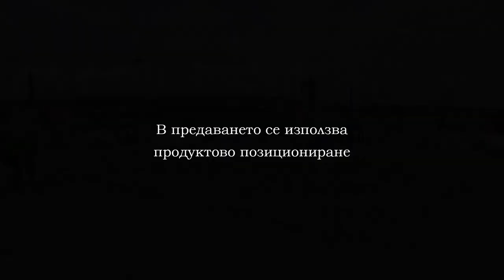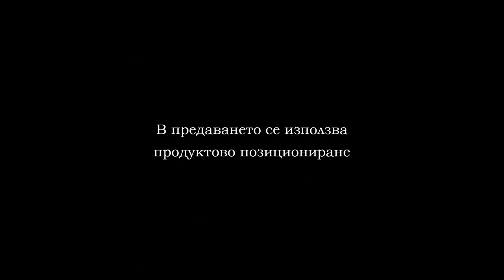1BEACH VOLLEY VARNA 2019 WOMAN 3TH PLACE